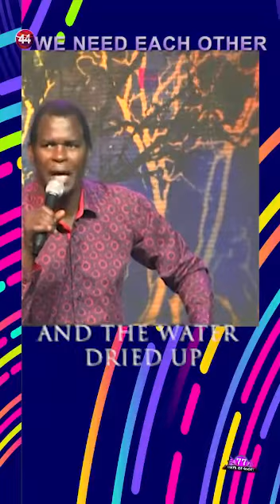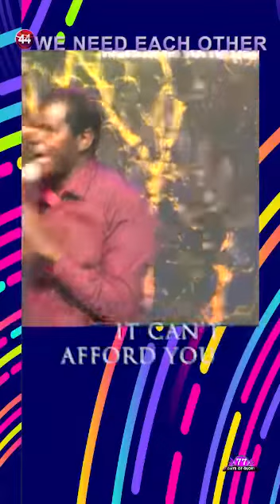Heaven needs You | Pastor Robert Kayanja